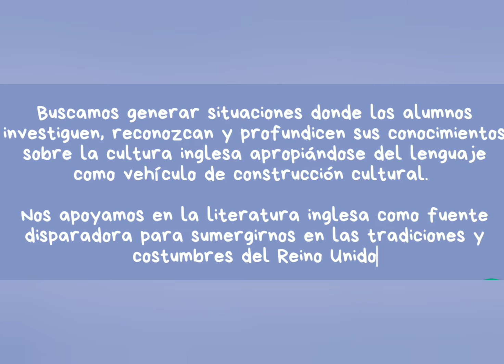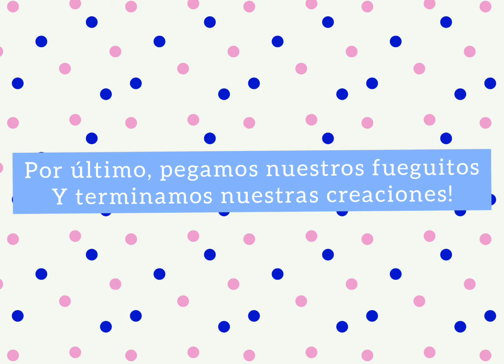4°A British Culture